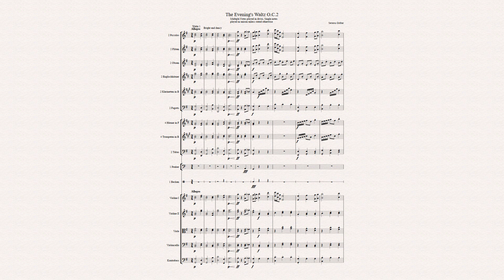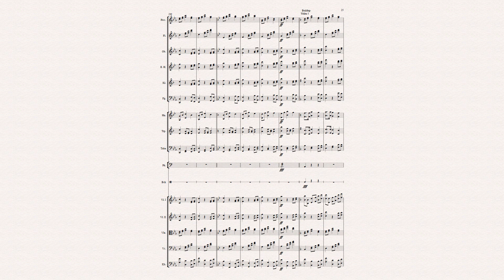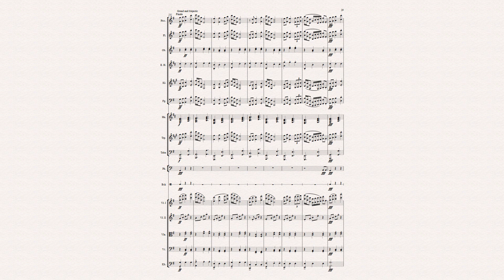The Evening's Waltz / Original Composition O.C.2 / Severus Gräber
I wrote this waltz to contrast the more serious piano concerto. All 5 Waltzes are chirpy and light-hearted, with a little touch of grandness here or there.

Timestamps
0:00 - I. Waltz 1
1:21 - II. Waltz 2
2:29 - III. Waltz 3
3:31 - IV. Waltz 4
4:23 - V. Waltz 5
4:52 - VI. Finale

Software: Sibelius 8 with Noteperformer 3 Sounds